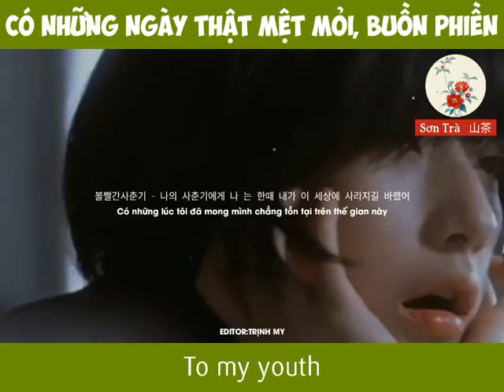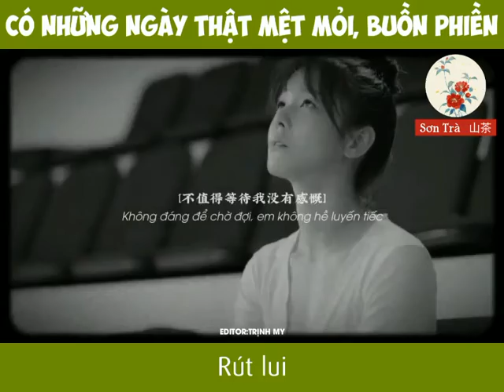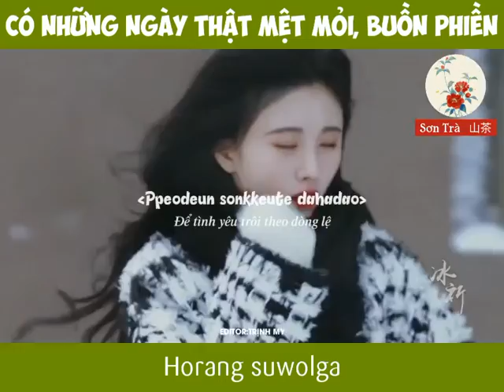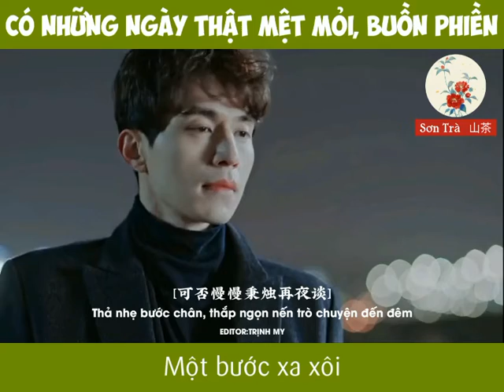Có Những Ngày Thật Mệt Mõi, Buồn Phiền